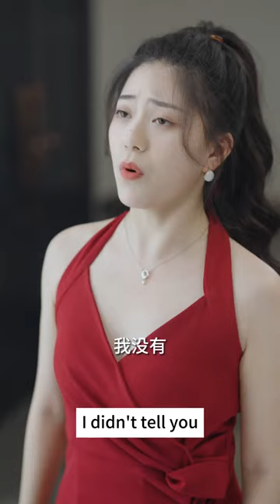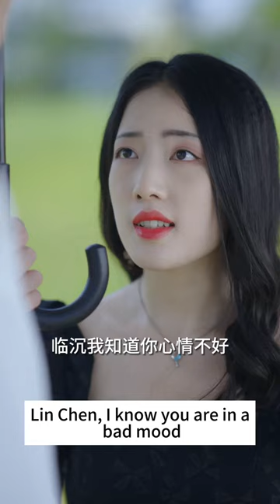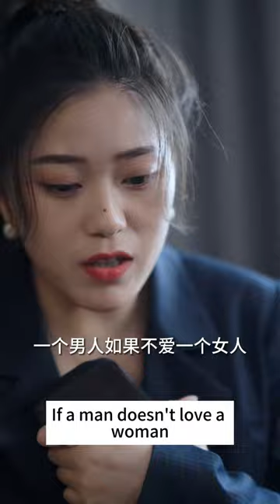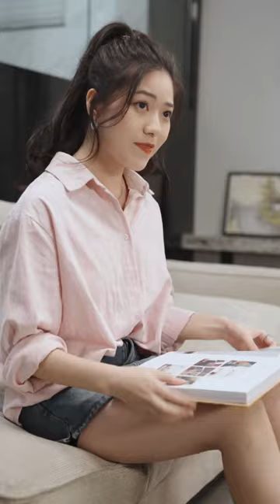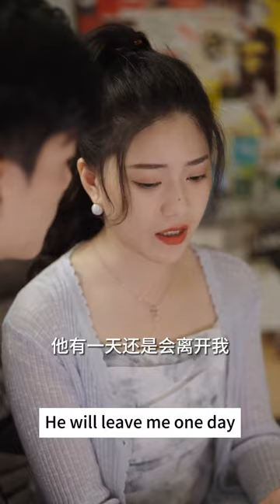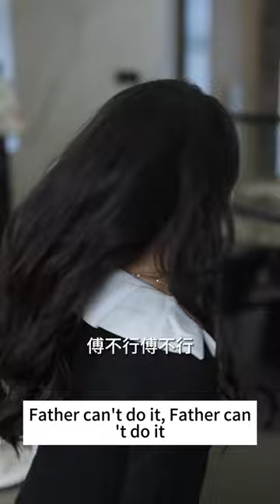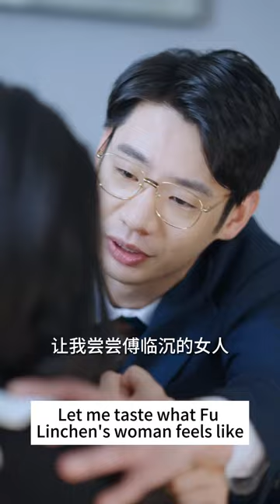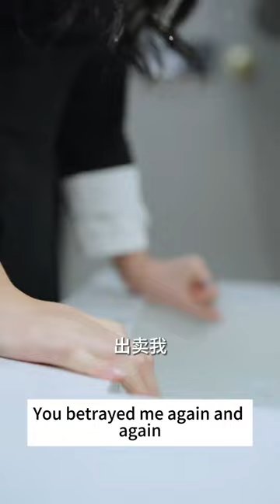Miss Qin Was Bullied By Bullies, And The CEO Stepped Forward To Save Her!#21-40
Miss Qin Was Bullied By Bullies, And The CEO Stepped Forward To Save Her!